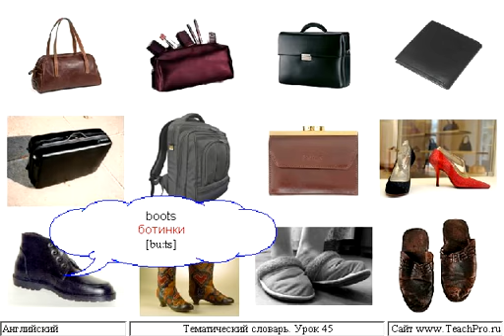45 Кожаная галантерея и обувь